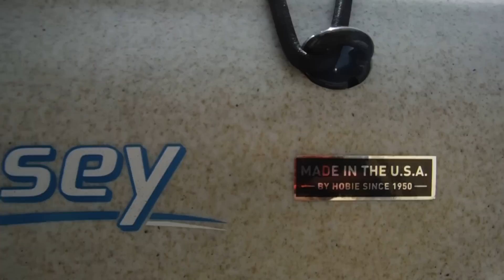Hobie Odyssey - Kayak Tandem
Hobie Odyssey - Kayak Tandem U.S.A.